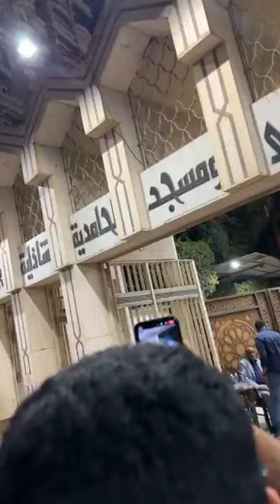أشرف زكي الحاضر الوحيد في عزاء شيرين سيف النصر وشقيقها يستقبله برد فعل مفاجئ